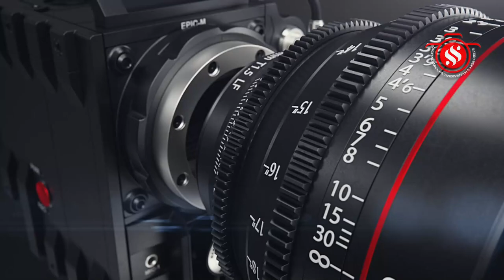திண்டிவனம் பெரியதச்சூர் ஸ்ரீ அகத்தீஸ்வரர் சிவாலய பிரத்யங்கிரா தேவி நிகும்பலா யாகம்